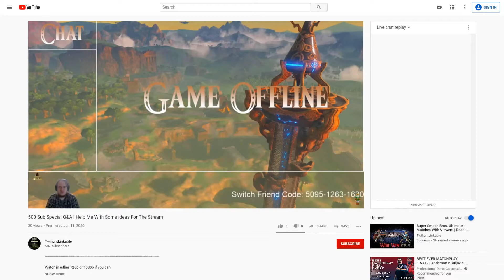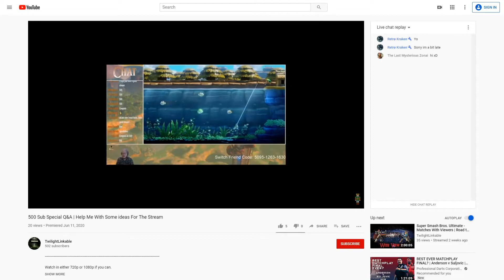500 Sub Special Comment Response | Premiere VS Upload | 500 Sub Special Date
Watch in either 720p or 1080p if you can.

Please click like if you'd liked this video.